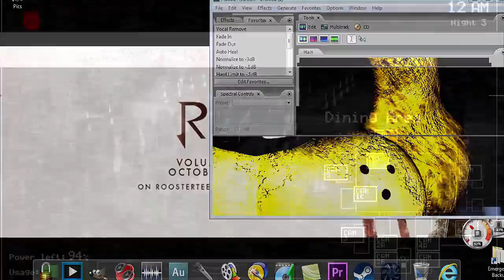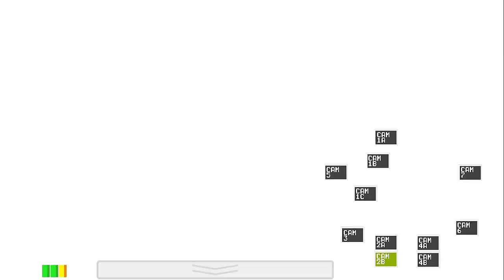Five Nights at Freddy's Playthrough | Night 3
My semi blind playthrough of Five Nights at Freddy's as part of October Horrorfest 2015. Where we start our new job as the night watch security guard at Freddy Fazbear Pizzeria. Fun games, pizza and friendly animatronics, this is the game played my way anything could happen here...